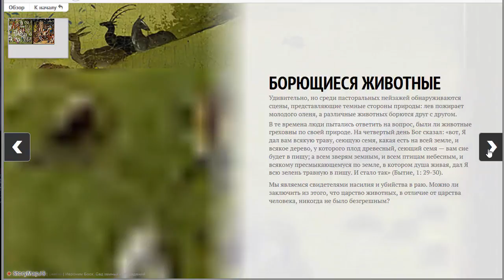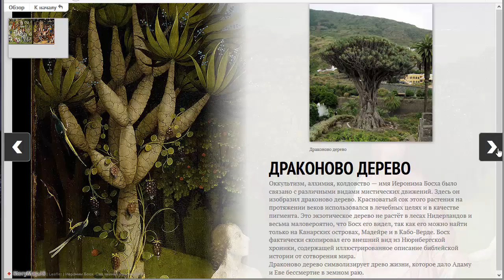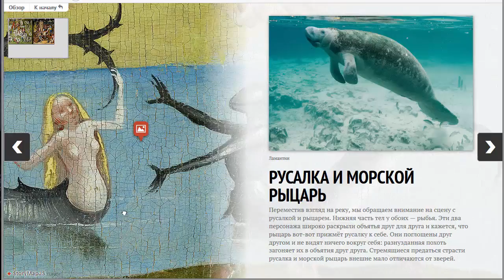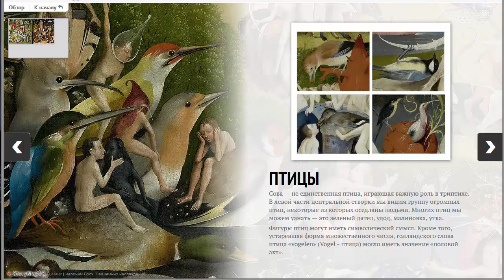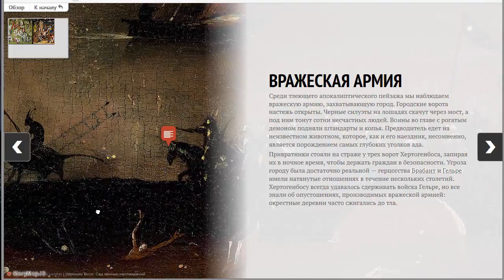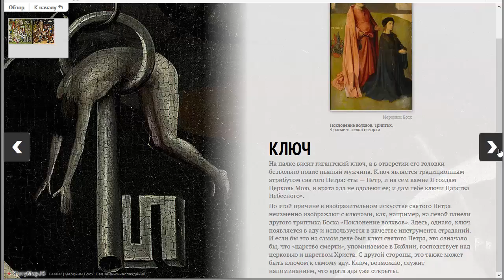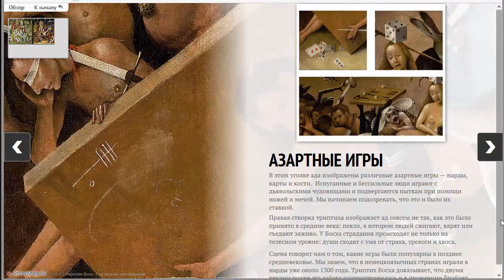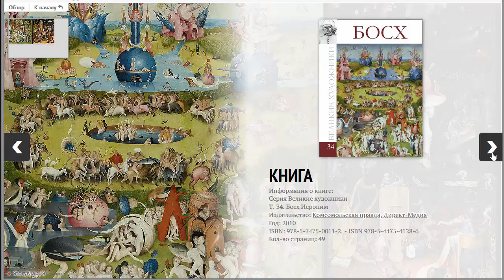Иероним Босх. Сад земных наслaждениий. Интерактивное путешествие 1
Ролик показывает работу интерактивного сервиса. Первое интерактивное путешествие - обзор основных сцен триптиха "Сад земных наслаждений"

Иероним Босх. САД ЗЕМНЫХ НАСЛАЖДЕНИЙ Интерактивная карта